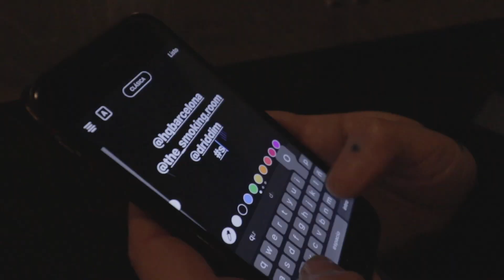HQ 4/20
HQ Productions!!! Last edition 4/20 🔥🙌